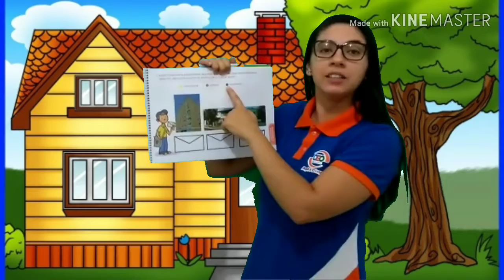29/04/2020 - Profissões - Parte II - Jardim 1 A vespertino